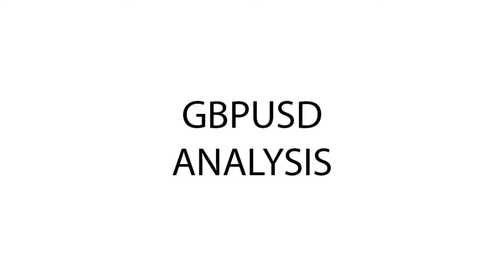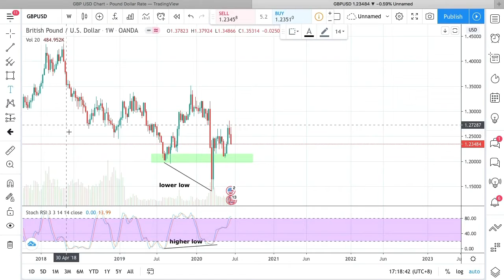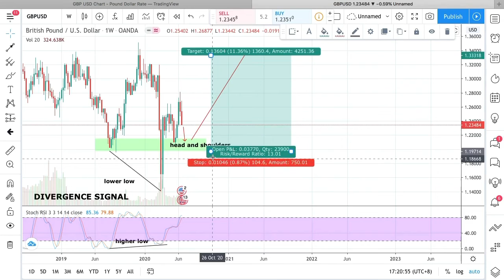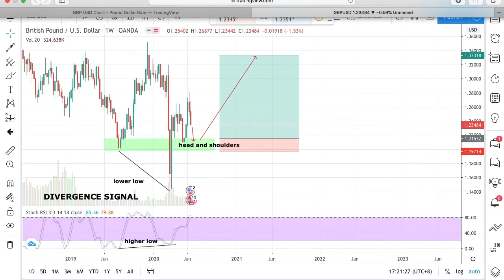Analysis Forex Pair Great British Poundsterling : U.S. Dollar (GBPUSD) (22-06-2020)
Hello Traders
The entry will bi taken only if there is a signal confirmation
Analysis GBPUSD
1. Divergence
2. Head and Shoulders

Entry at green area about (1.21542)
SL : 1.19670
TP : 1.33420

This is just analysis
You determine lost or profit 👌

CMIIW and comment if you have any question